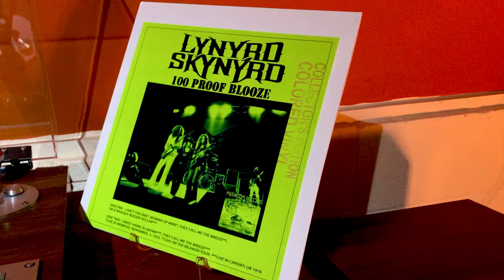LYNYRD SKYNYRD “100 PROOF BLOOZE”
LYNYRD SKYNYRD “100 PROOF BLOOZE” IS A SINGLE LP TITLE.
THIS LP WAS RECORDED LIVE IN MEMPHIS TN ON NOVEMBER 5TH, 1973, AND IN CARDIFF WALES UK IN 1976.
IT WAS RELEASED ON MUSHROOM RECORDS AND IS A “SPLIT VINYL COLOR OF BLACK AND WHITE.